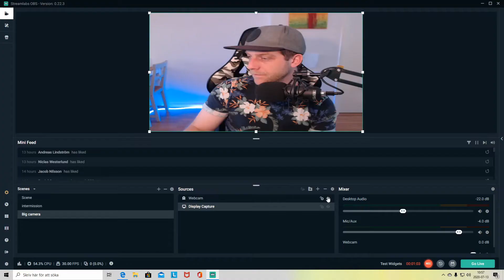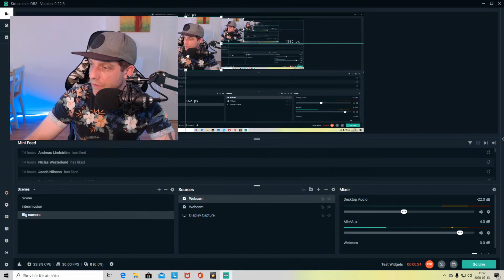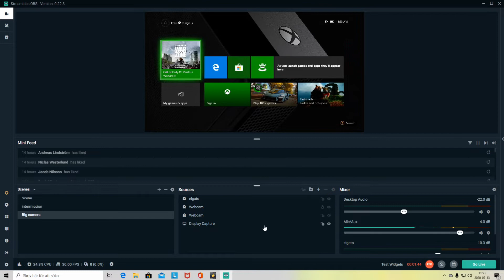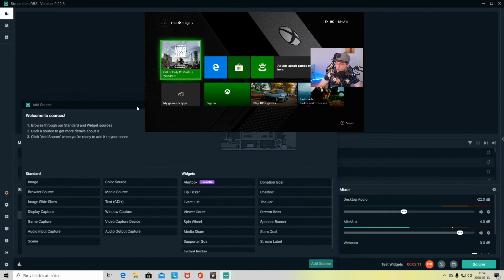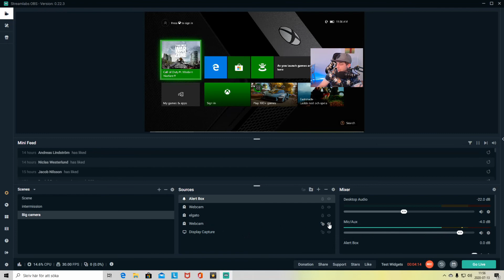Hur Man Bygger Upp sin Stream i Streamlabs OBS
En Basic tutorial där jag visar hur man lägger till webcam, Elgato capturecard, Alerts och USB Mic i Streamlabs OBS. Länkar till vad jag använder kommer nedan!
Gå gärna in på och Följ mig där för att se mig Live!